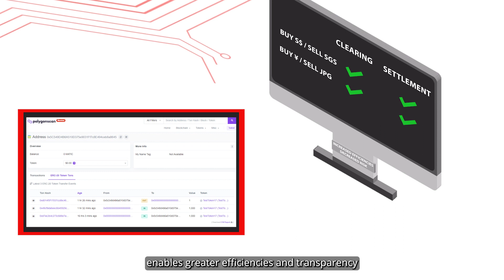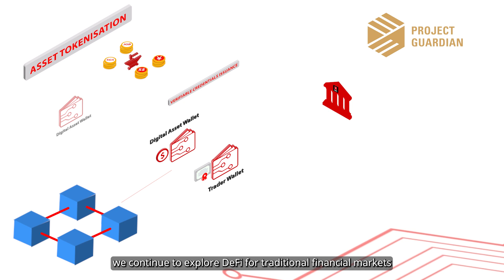Project Guardian – DeFi for traditional financial markets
As one of the first of its kind to be developed on public blockchain, Project Guardian tests the feasibility of applications in asset tokenisation and DeFi, while managing risks to financial stability and integrity.